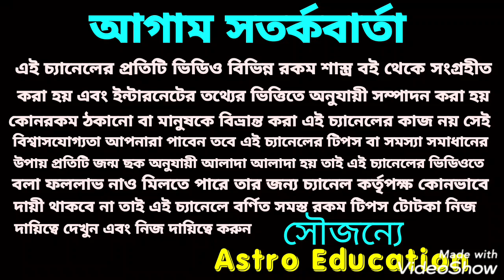রাহু ও কেতু রাশি পরিবর্তন মীন রাশির উপর কি প্রভাব পড়তে চলেছে!!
রাহু ও কেতু রাশি পরিবর্তনে মীন রাশির উপর কি প্রভাব পড়তে চলেছে এই নিয়ে এই ভিডিওতে বিস্তারিত আলোচনা করা হয়েছে ধন্যবাদ!!